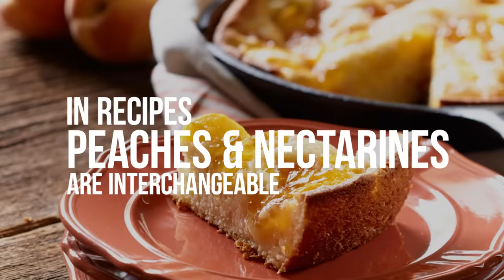What is the Difference between Peaches and Nectarines | Produce Made Simple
Do you have a preference for peaches v. nectarines? Find out how they are similar...and how they are different in this fun fact video.
And please be patient...our "In the Kitchen" series is on summer holiday but we'll be back soon!